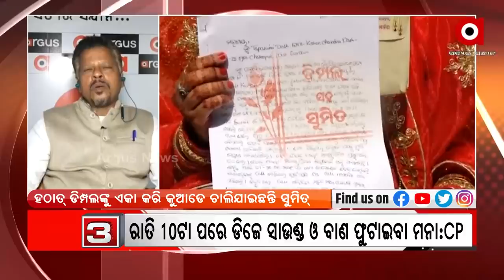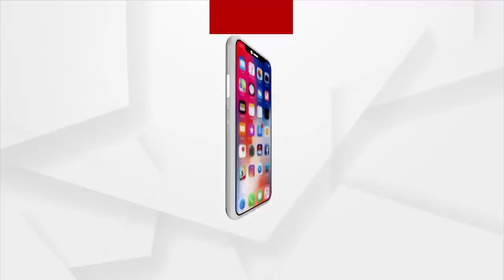Mantabya - ତପସ୍ବିନୀଙ୍କ ତପସ୍ୟା